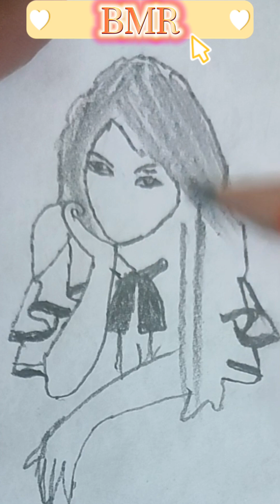how to draw a girl stretch